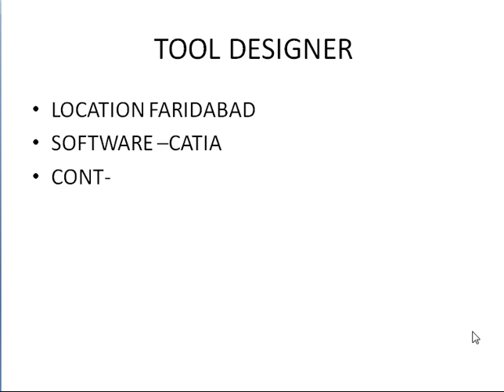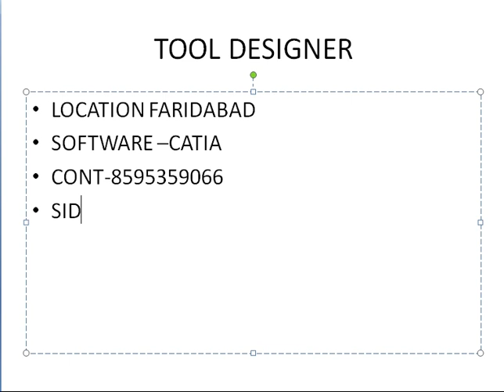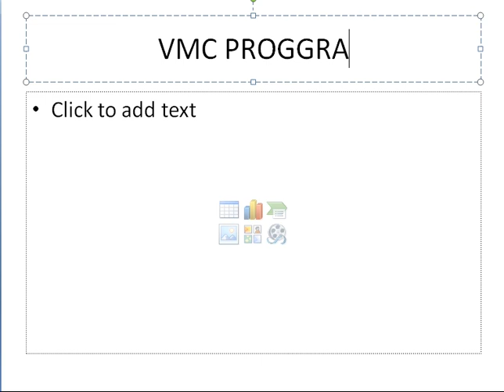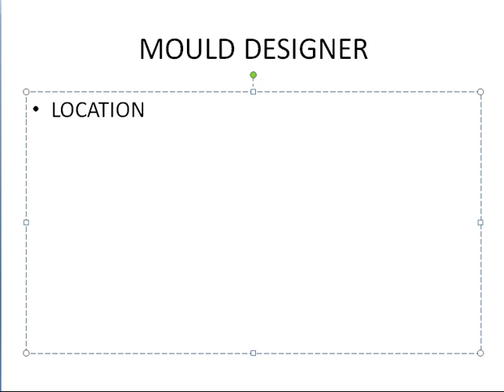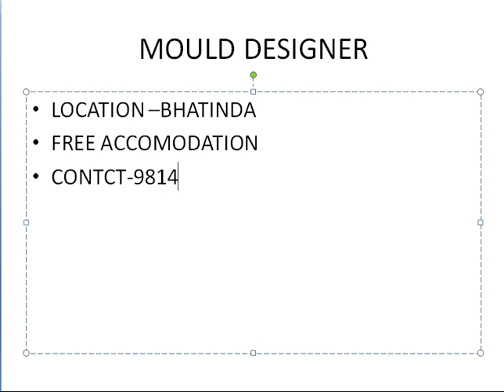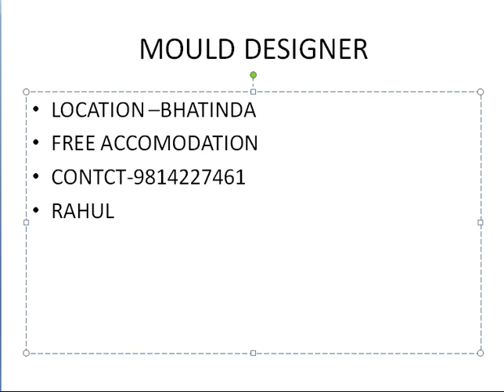TOOL DESIGN UPDATED JOB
TOOL DESIGN TECH -FOR ONLINE OFFLINE TRAINING CONTECT-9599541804 FARIDABAD CENTER TRAINING PROVIDE BY INDUSTRIAL EXPERT:-
SHEET METALTOOL DESIGN
PLASTIC MOLDING TOOL DESIGN
 DELCAME-VMC PROGRAMMING
 NX-10
 AUTOCAD